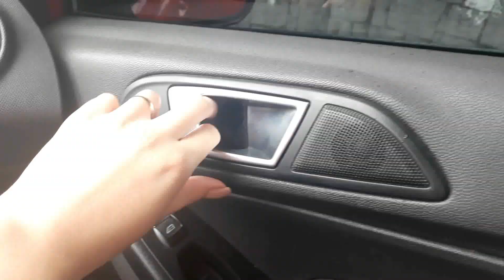VLOG: Um Domingo Comigo + Almoço em Família 😍 DAITODODIA 11